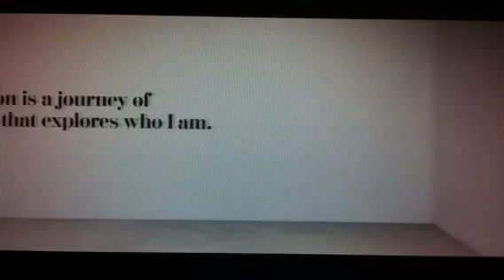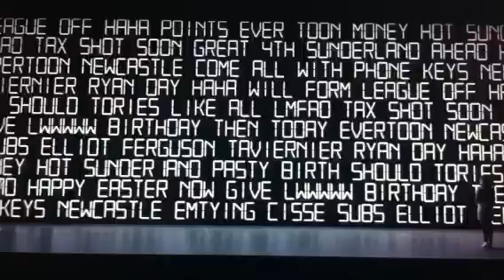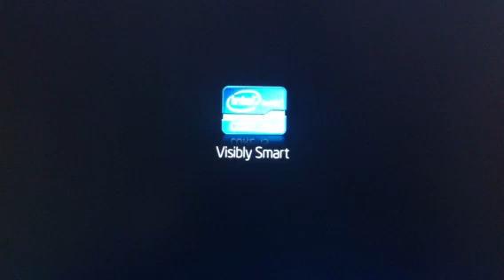Vision of me eddie nufc lister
Video description of who i am